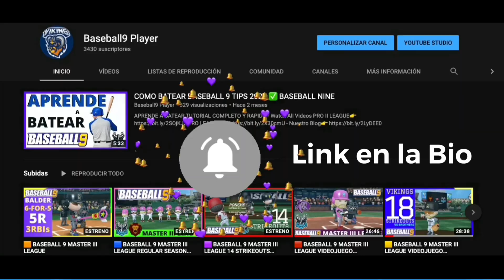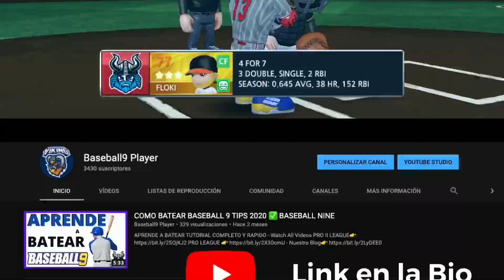✅ BASEBALL 9 BATAZOS GENIALES LIGA MASTER VIDEOJUEGOS ANDROID IOS GAMEPLAY ESPAÑOL TRUCOS BEISBOL